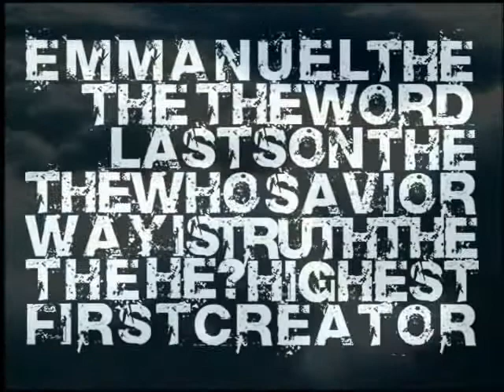Bethany Church Sermon Intro: Who Is He? Week 3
Jesus, the center.